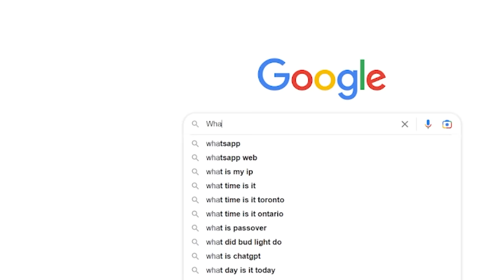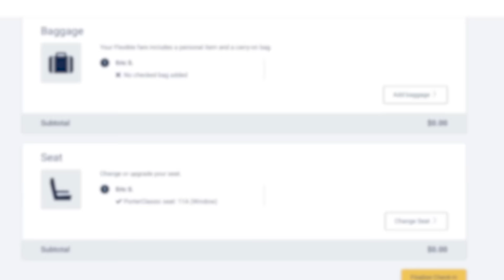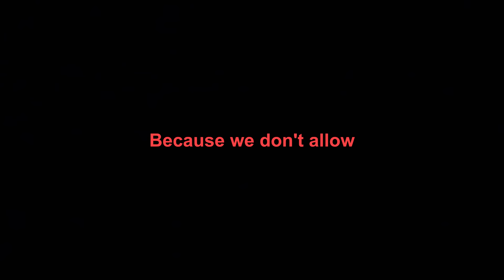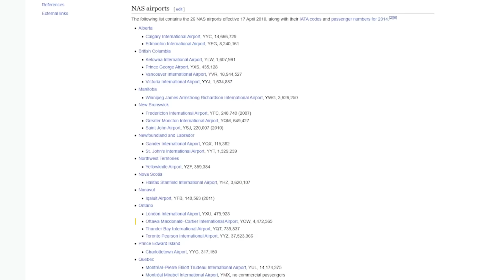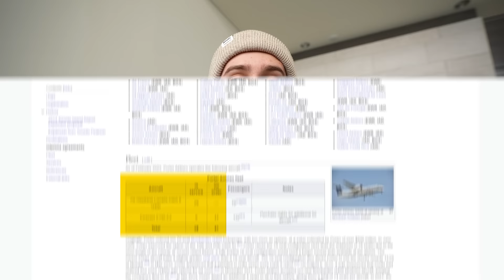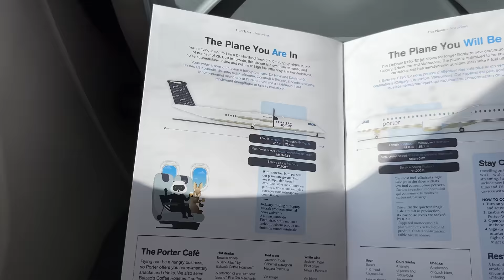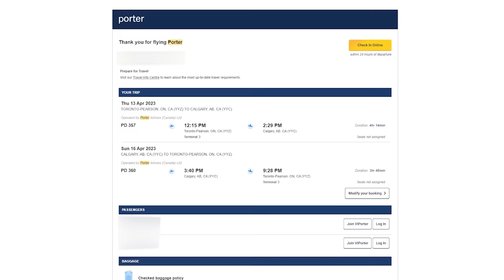I Was Almost ARRESTED At The Airport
Today I was almost wrongfully arrested for filming in an airport while preparing for a flight to review an airline. I flew from Ottawa (YOW) to Toronto (YYZ) and while I was preparing to review Porter Airlines I was confronted by security for having a camera even though it was a public space!

After flying Ryanair known as The World's Worst Airline and Spirit Airlines which is known as America's Worst Airline, Canada's Worst Airline and many more, today I was taking a flight on Canada's Best up and coming airline Porter.